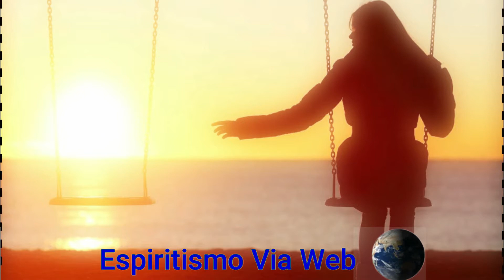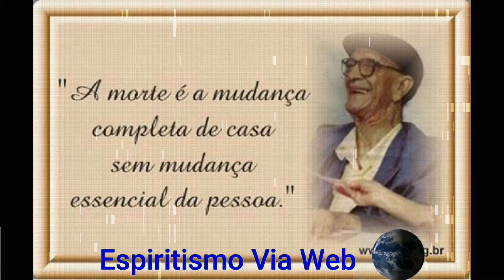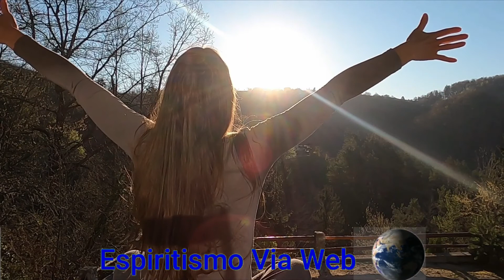TEMOR DA MORTE ESPIRITISMO VIA WEB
Com o Espiritismo o caminho para a fé na vida futura ficou mais lógico e essencial ao nosso espírito sedento de luz. o medo da morte deixou de ter a capa dura e fria chamada de "nada" e reacendeu a esperança, senão a certeza, de que a vida continua.